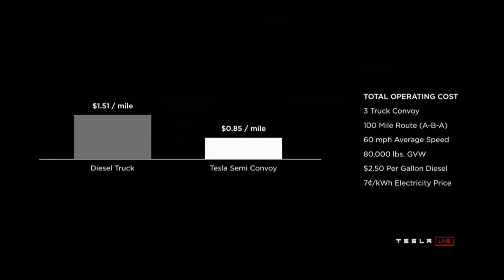Why The Tesla Semi Is Revolutionary -- And Not In The Way You Think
With the Tesla Semi launch event now a week and a half behind us, I figured it would be a great time to examine what it is that makes the Tesla Semi such a revolutionary truck -- at least, what will make it a revolutionary truck if all of the promises made of it are followed through on when it launches in 2019.

Of course, there's lots to get excited about even at face value, from the central seating position through to the massive quad-motor drivetrain, long-range capabilities and Megachargers that Tesla says will make longer-distance travel possible.

But for me, the biggest revolutionary thing about the Tesla Semi isn't any of those features -- nor the platooning or the autonomous capabilities. It's the cost of the battery packs that will power the Tesla Semi.